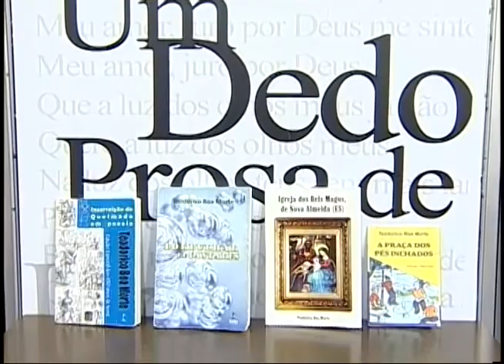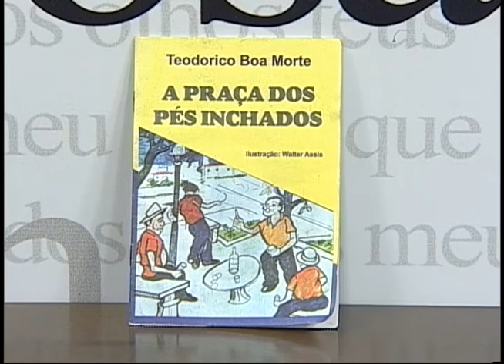Um Dedo de Prosa - Teodorico Boa Morte - 14-04-2014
A história da Igreja dos Reis Magos, na Serra, é contada por meio de poesia no livro Igreja dos Reis Magos de Nova Almeida, do escritor Teodorico Boa Morte. Defensor da cultura local, Teodorico publicou outros dois livros, participou de coletâneas e ajudou a fundar a academia de letras e artes da Serra.